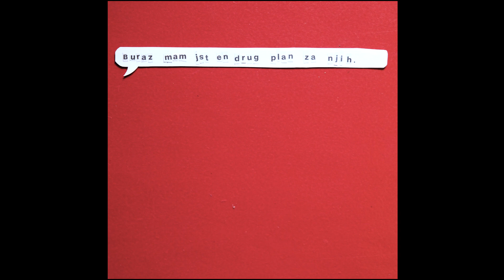MRIGO & GHET - KAZN (Official Imagination)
Produced by: Ghet Heat
Vokal/text: Mrigo
Mastering: Jani Rak (StudioDynamic)